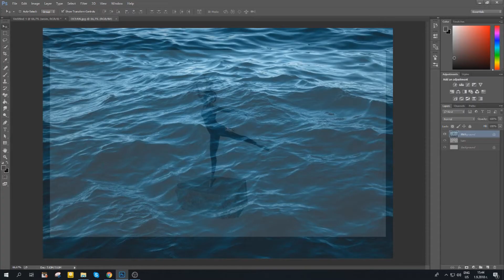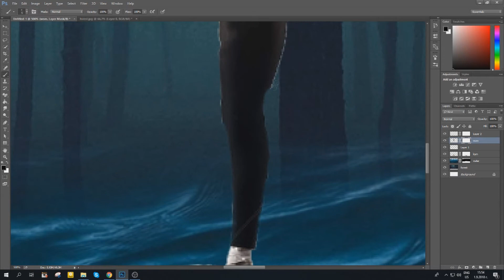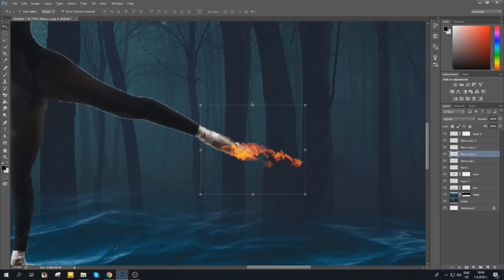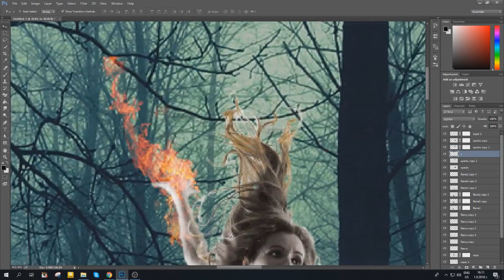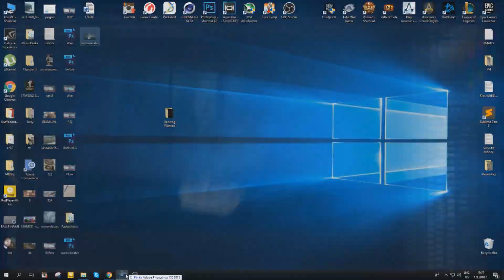Photoshop Speed Art Water Dance